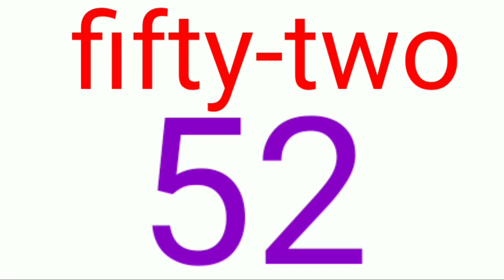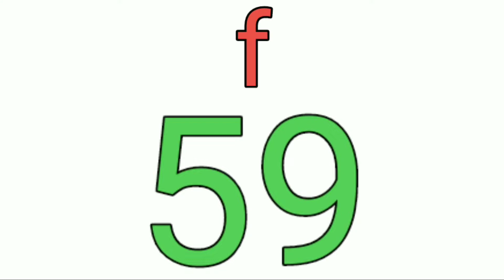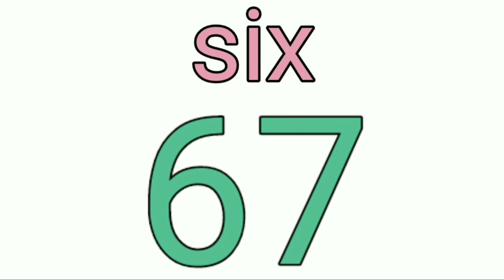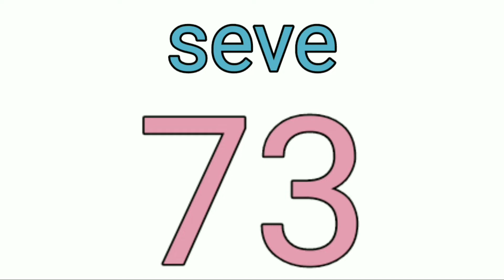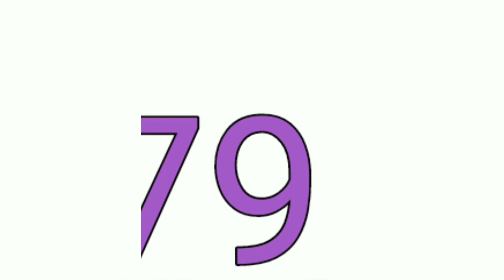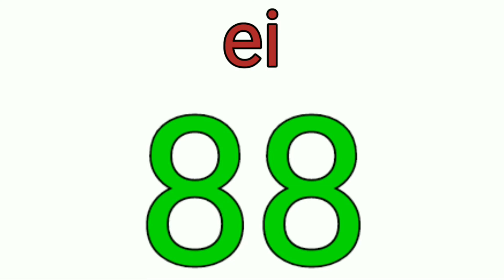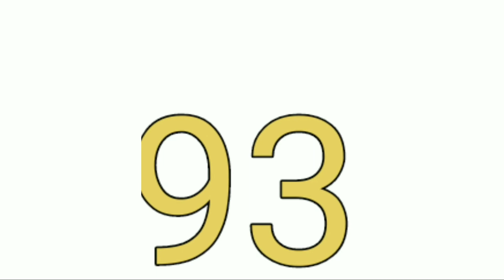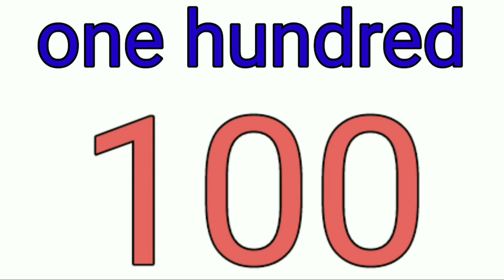NUMBER, NUMBER NAME 51TO 100, NUMBER NAME WITH SPELLING.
1 TO 51